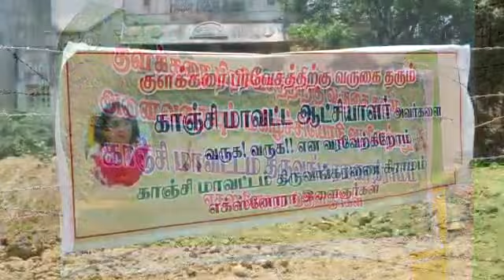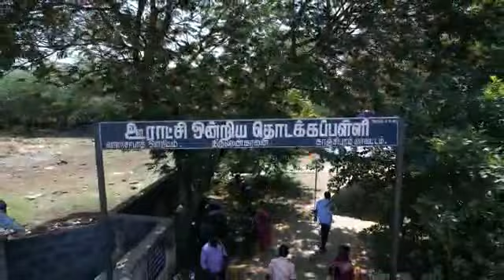ExNoRa Project Nalla Thanner kulam